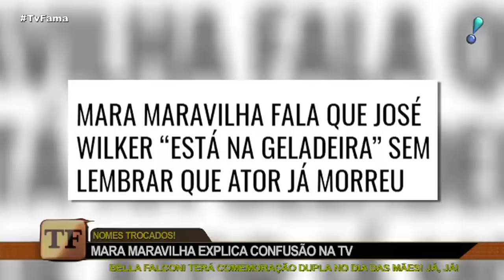Mara Maravilha revela sexo e nome do filho que vai adotar: "Gabriel Junior"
Ao lado do noivo Gabriel Torres, a cantora e apresentadora Mara Maravilha detalhou como anda o processo de adoção para ser mãe: "Preferemos deixar em sigilo por ser algo muito delicado". Ela ainda falou sobre a cirurgia de redução de seios, inspirada em Bruna Marquezine.